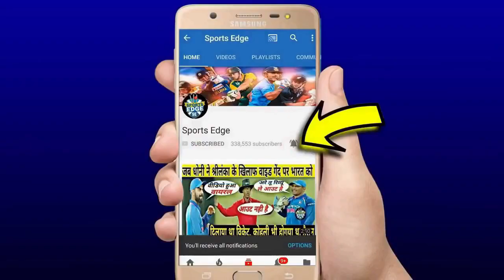India Vs Pakistan:देखिये,आज पाकिस्तान को कुचलकर बदला लेने के लिए क्या होगी भारतीय टीम,यह टीम जीतेगी